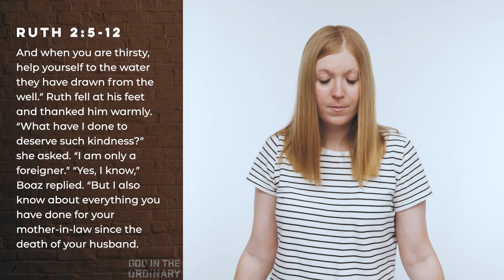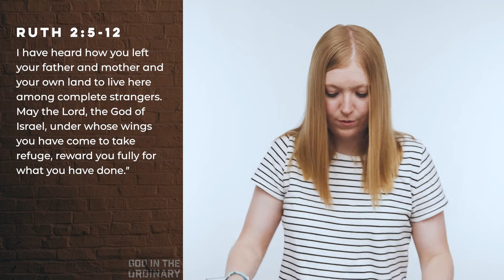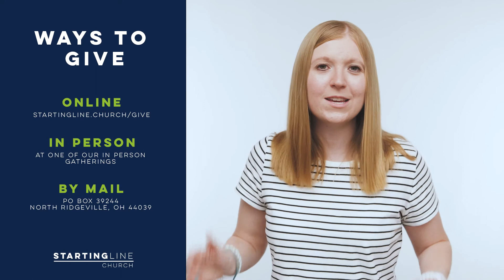Ruth 2 | God in the Ordinary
In this next week of our series, “God in the Ordinary”, Pastor Al preaches on the second chapter of Ruth and digs into Ruth’s narrative of redemption.